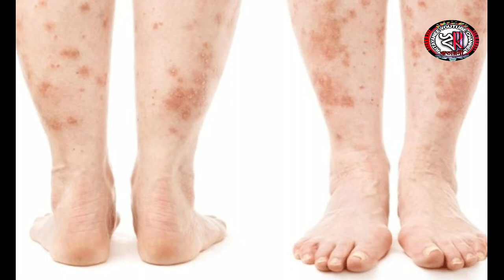⛑️সোরিয়াসিস—এক দুরারোগ্য ব্যাধি'। ⚕️ ডঃ স্বধাপ্রিয় বসু। ডঃস্বধাপ্রিয়বসু🚑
KEEP YOUR KITCHEN AND COOK HYGIENIC.

Keep
your kitchen and cook
             hygienic
     and ever-Propitius to you,
  your family and environment
          as far as you can,
              pick up peaceful Grace
                 for your hearty Soul
                         and others too.

MODERATE ORDAINED SEXUAL LIFE.

Moderate ordained sexual display
        Invigorates life and growth,
             Deviation creates catastrophe.

A PROMOSING DOCTOR.

He who does not love
         his mother, father,
                brother and sister too
With every interesting urch
           to make them healthy
                  is not promising doctor;
  Because,
          his heart is not
                   so interested
          that he can make
                   his promising intelligence
                             cure the Shabbos.

                      ELIXIR OF LIFE

Conscientious, active enthusiastic
      stream of existence.
            that upholds,
                 exudes elixir of life
                     and produces the boon of longevity.

                                    (THE MESSAGE)

আপনি আপনার নিজের ও পরিবারের দায়িত্ব পুরন ও অভিজ্ঞ ডাক্তার হয়ে উঠতে  দেখুন,-
"সোরিয়াসিস—এক দুরারোগ্য ব্যাধি" ডঃ স্বধাপ্রিয় বসু।

সভ্যতার শ্রীবৃদ্ধির সাথে সাথে মানুষ তার স্বাস্থ্য সম্বন্ধে যতটা সচেতন হয়েছে, ঠিক ততটাই অবহেলা করতে শিখেছে তার অস্তিত্বের আচার কে অর্থাৎ সদাচারকে। অথচ স্বাস্থ্য আর সদাচার এমনই অঙ্গাঙ্গীভাবে জড়িত যে, একের অবহেলায় অপরটিও ক্ষতিগ্রস্ত হয়ে পড়ে। তাই আজকাল দেখা যায় মানুষ স্বাস্থ্য-সচেতন হয়েও সদাচারহীনতার জন্য নানা রকম দুরারোগ্য রোগব্যাধির আক্রমণে পীড়িত, শঙ্কিত ও ব্যতিব্যস্ত। এখানেই এসে পড়ে চিকিৎসা ও চিকিৎসকের প্রসঙ্গটি।
রোগারোগ্য চিকিৎসা ও চিকিৎসকের গুরুত্বের কথা নূতন করে বলার অপেক্ষা রাখে না। কিন্তু এখানে ও দেখা যায় চিকিৎসা শাস্ত্রের অভূতপূর্ব উন্নতি হলেও কিছু ব্যতিক্রম ছাড়া চিকিৎসক এবং চিকিৎসা পরিষেবার সাথে জড়িত এক বিরাট অংশের মন-মানসিকতার তেমন উন্নতি হয়নি। ফলে চিকিৎসাক্ষেত্রে অনিয়ম আর অবহেলা-জনিত ক্ষোভ-বিক্ষোভ নিত্যনৈমিত্তিকের ঘটনা হয়ে দাঁড়িয়েছে। এই মানসিক ও সামাজিক অবক্ষয়ের পটভূমিতে স্বাস্থ্য-সদাচার এবং চিকিৎসা-চিকিৎসক প্রসঙ্গে শ্রীশ্রীঠাকুরের বলাগুলি এতই প্রাসঙ্গিক, মৌলিক এবং বিজ্ঞান ও যুক্তি নির্ভর রে ভাবলে অবাক হতে হয়। এগুলির সুনিষ্ঠ প্রয়োগ ও পরিপালনই যে বর্তমান অবস্থা থেকে রেহাই পাওয়ার একমাত্র সহজতম পথ এ বিষয়ে কোনো সন্দেহ নেই।
এই অভ্রান্ত নির্দ্দেশসমুহের ব্যপক পঠন-পাঠন ও অনুশীলন আমাদের স্বাস্থ্য ও সদাচারে সমৃদ্ধ করে তুলুক- চিকিৎসা ও চিকিৎসক ত্রুটি মুক্ত হয়ে রোগারোগ্যে অমোঘ হয়ে উঠুক। জীবনকামী প্রতি প্রত্যেকের কাছে এই ভিডিও সমাদৃত হলে পরিশ্রম সার্থক হবে।
বন্দেপুরুষোত্তমম্।

ঋন স্বীকার ও কৃতজ্ঞতা স্বীকার-
স্বস্তিসেবক এবং ডাঃ শ্রদ্ধেয় স্বধাপ্রিয় বসু। এম্,ডি, ডিপ-কার্ড, অধ্যাপক, রঞ্জনরশ্মি বিভাগ, এন-আর-এস, মেডিক্যাল কলেজ, কোলকাতা।

🦋🌼🌼🌼🌼🌼JOY GURU 🌼🌼🌼🌼🌼🦋